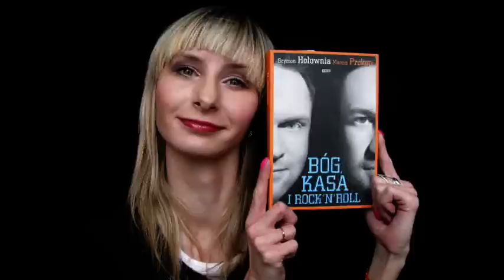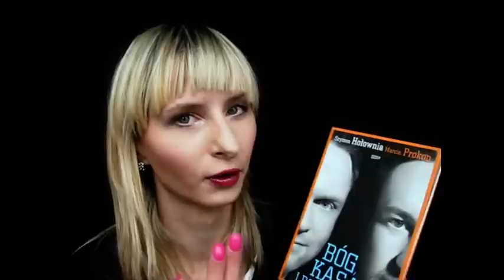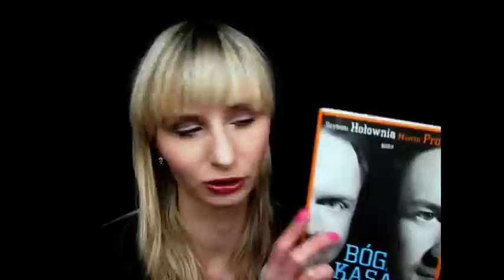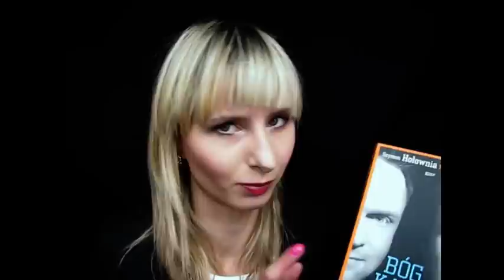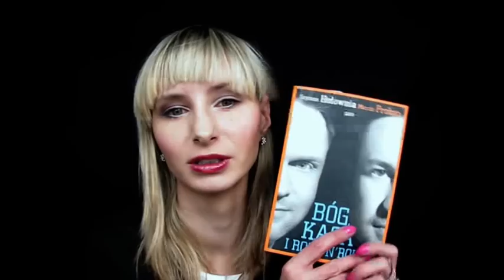Książkowo - Bóg, kasa i rock'n'roll - Szymon Hołownia, Marcin Prokop